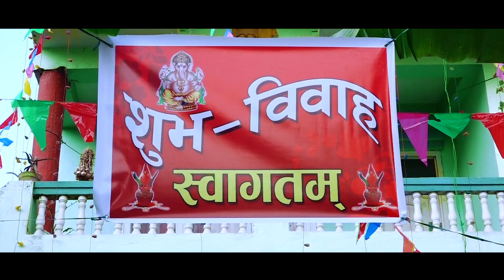Nepali Wedding// Piyush Weds Kushum//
Aakriti Studio